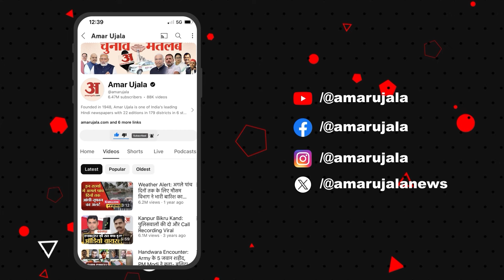UP News: आगरा में बना उत्तर भारत का पहला पक्षी घर, जानें क्या है खासियत | Amar Ujala